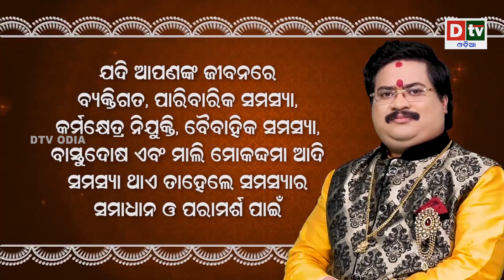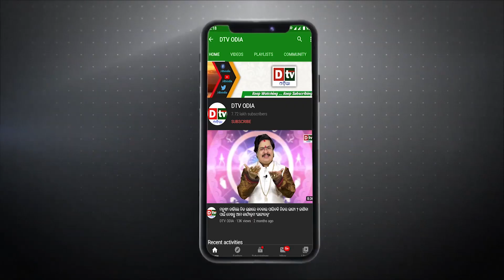ତୁମେ ଜଗନ୍ନାଥ ତୁମେ ପରମବ୍ରହ୍ମ - EP-27 | ମନ୍ଦିର କିଏ କରିଥିଲେ? | Dtv Odia | Jagannath Kathamruta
Lord Jagannath is a Hindu deity worshipped in the Indian state of Odisha, as well as other parts of South Asia. He is considered a form of Vishnu, the supreme god in Hinduism, and is worshipped in the form of a wooden idol at the Jagannath Temple in Puri. According to legend, Lord Jagannath was originally worshipped as a tribal deity by the indigenous people of Odisha, but was later embraced by Hinduism and became a major deity. The temple at Puri is a major pilgrimage site for Hindus, and the annual Rath Yatra, or "Chariot Festival," in which the idols of Lord Jagannath and his siblings are paraded through the streets, is a major event in the region.